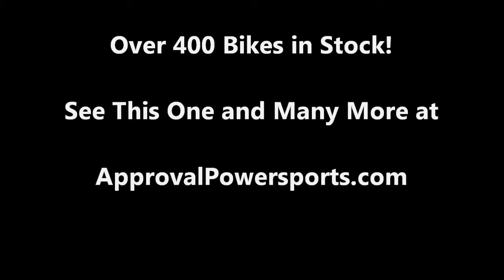2007 used crotch rocket for sale Kawasaki ZX6R u16